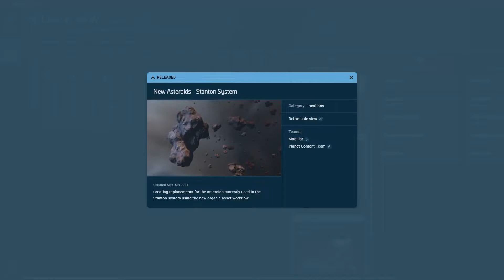Aurora Riport | 3.13 - 03 | Új aszteroidák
Az Aurora Riport műsorsorozatunk következő epizódja, amelyben az aktuális frissítés bemutatható kártyáival foglalkozunk, mindig egy kártyával, pár percben, röviden.

Ebben az epizódban a 3.13-as frissítés harmadik kártyájával, a Lagrange-pontok új aszteroidamodelljeit néztük meg, de azért rápillantottunk egy régire is, amire Yela körül kering.

REFERAL PROGRAM